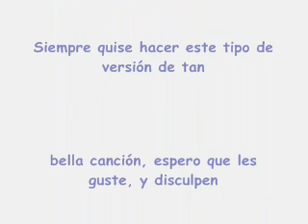Pika Daikazoku - Versión Fan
- Primero que nada, esta idea ya la tenia de tiempo.
- Segundo, disculpen mi micro chafa que como saben la mayoria anda muerto, y cuando resucita, tiene distorciones (como la q oiran en un momento dado)
- Tercero, el video no es mio sino de un fan que lo ha hecho.
- Cuarto y último, no me maten ;O; Esa es mi voz ;-; y ahorita ando con la garganta un poco molestandome ;-;

Letra Hecha: Mary (Yo)